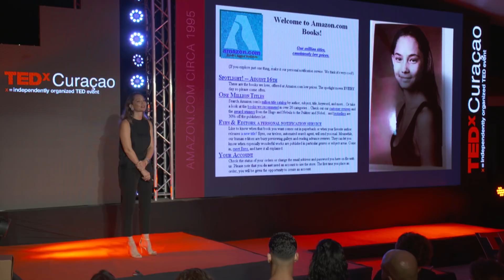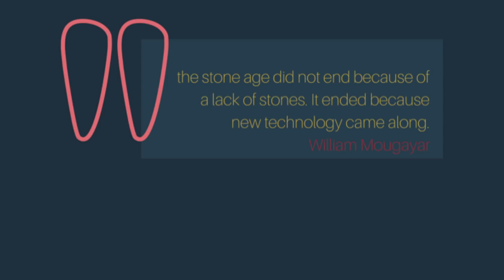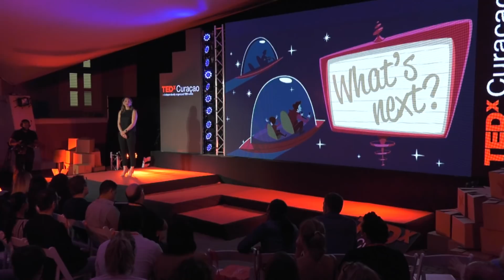Crypto – A level playing field | Priscilla Lotman | TEDxCuracao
"We need develop how Curaçao and other Caribbean islands can position themselves in an age of blockchains and cryptocurrencies. There is still a level playing field here and we need to have our skin in the game”, according to Priscilla Lotman who speaks about blockchain technology and the impact it can have. With the developments in the FinTech industry the last few years, Priscilla Lotman has made it a point to immerse herself into this world. She focuses on the advances of digital assets, blockchain technology and technological innovations in the financial world. Priscilla is the Founder and Director of Ava2 Digital Asset Management; a company that works with start-ups and investment funds in the Fintech space. This talk was given at a TEDx event using the TED conference format but independently organized by a local community.